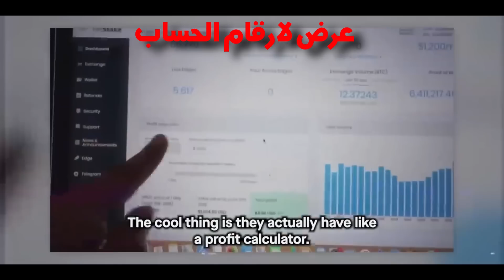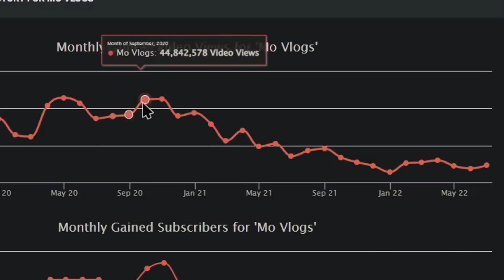اسرار مو فلوقز قبل المحتوى العربي (ماضي اسود) ⚠️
فيديو عن حياة مو فلوقز قبل اليوتيوب العربي